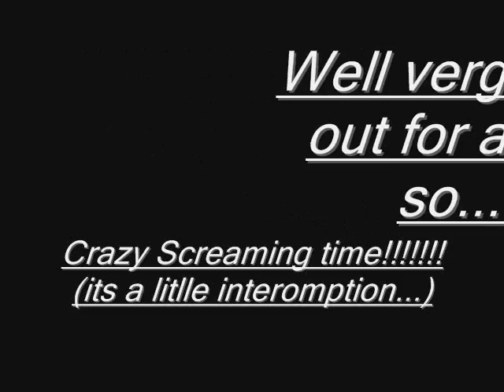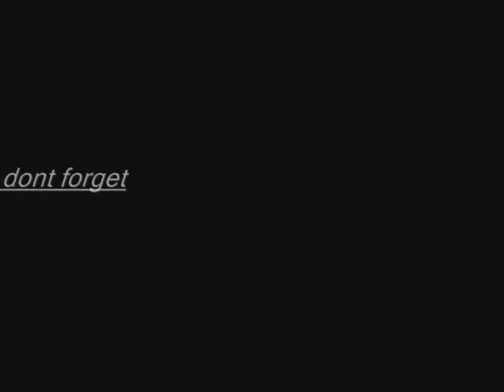Verg's and Vic's christmas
A little maple video that my bud asked me to do,i leted him be creative( so hum the B part isnt me).

Happy versalmas!!!XD(maple christmas)